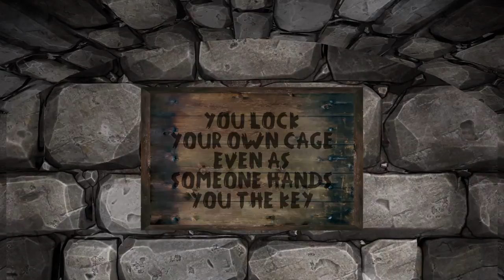Cristal rift gameplay